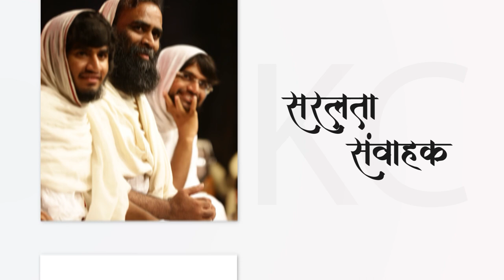54 वें जन्मदिन के शुभ अवसर पर पू.गुरुदेव श्री के चरणों में कोटिशः वंदना। 54th Birthday | K.C GURUJI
54 वें जन्मदिन के शुभ अवसर पर
पू.गुरुदेव श्री के चरणों में कोटिशः वंदना

प.पू.श्री गुरूप्रेम के आजीवनचरणोपासक प.पू.आ.श्री वि. कुलचंद्र सूरीश्वरजी (K.C.) म.सा. के 54 वें जन्मोत्सव निमित्त…
आओ सभी साथ में मिलकर गुरूदेव श्री को बधाइयाँ दे…

आप भी Comments में HAPPY BIRTHDAY TO YOU ज़रूर लिखें…